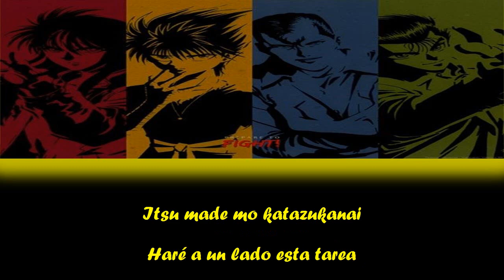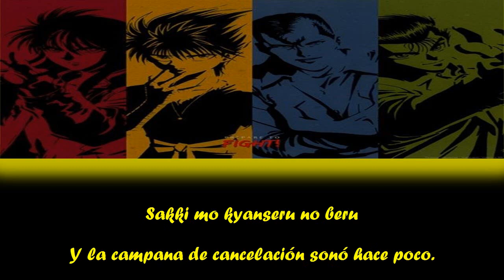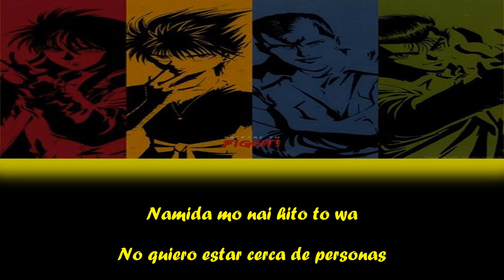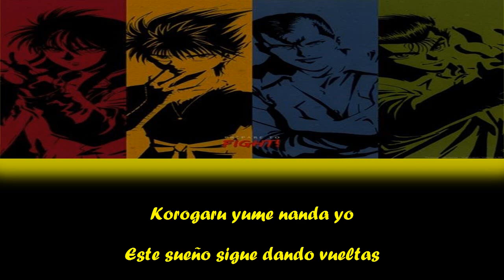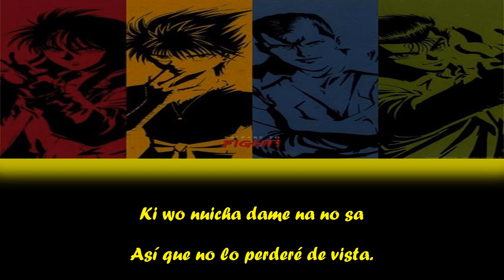Matsuko Mawatari - Homework Ga Owaranai (Lyrics) (Sub. español)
¨La traducción del inglés al español de esta canción es 100% mía*

Hola a todos de nuevo, nakamas :3
Esta vez llegué más antes de lo normal para así poder despedir a este mes c:
Hace un mes subí el opening de Yu Yu Hakusho, así que continuaré subiendo sus endings en las semanas consecuentes. Siendo este el ending 1 del anime y uno de mis favoritos c:
Espero les guste el vídeo :3